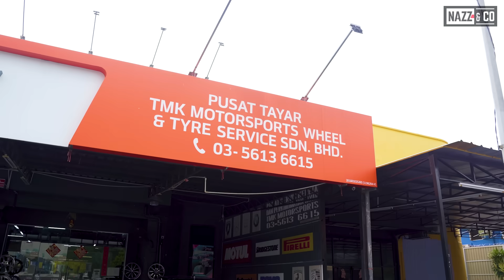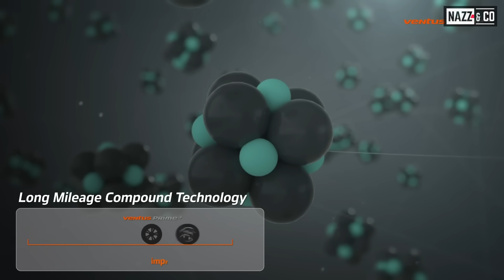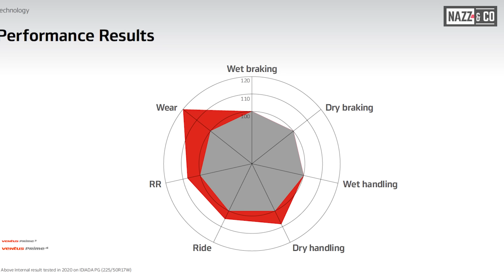Tayar HANKOOK: Mencari Tayar Paling Murah yang Paling Senyap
NAZZ & CO (Season 04 | Episode 117) | Hankook Ventus Prime 4

~ Shot & edited by: Emmir Haziq